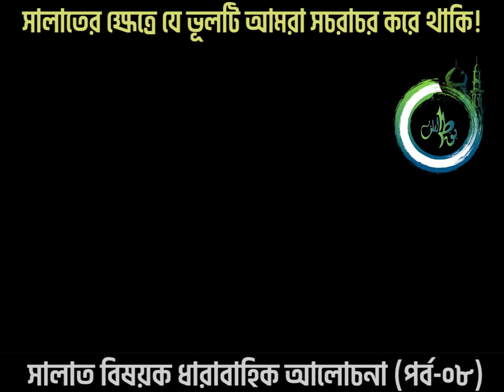সালাত বিষয়ক ধারাবাহিক আলোচনা পর্ব ০৮ ।। ABDUS SOBUR CHY ।। WAY OF THE SALAF